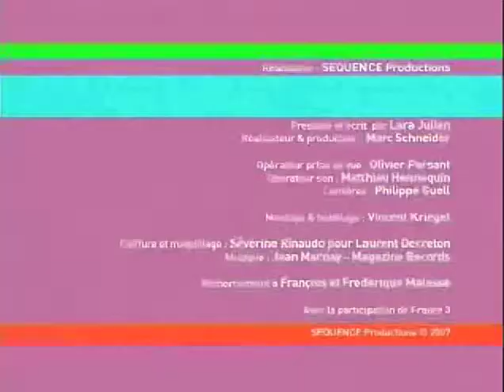On En Fait Tout Un Plat 17